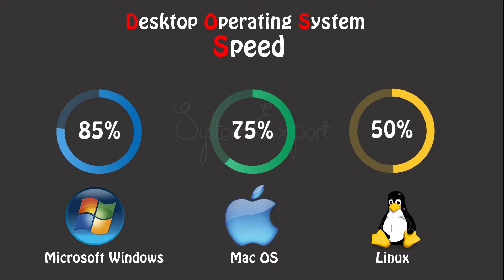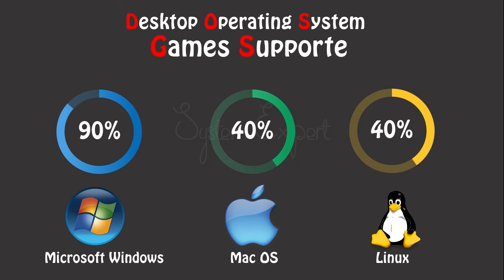Operating System Comparison | Which is Best for you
Microsoft Windows
Linux
MAC OS
Macintosh